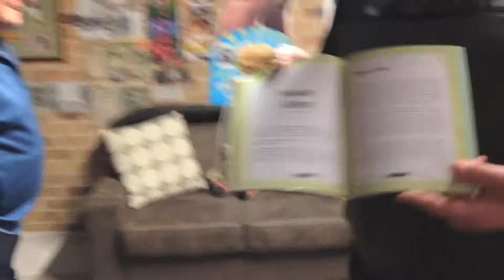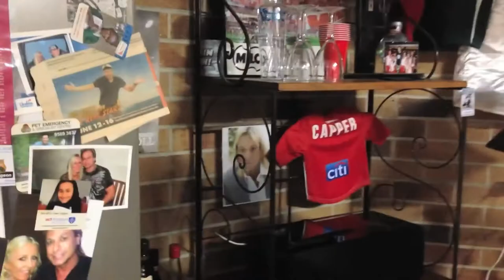Episode One - Warwicks World